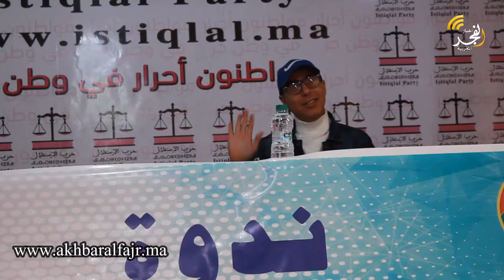القنيطرة : أبرز المداخلات التي رافقت ندوة "الرياضة والسياسة.. جدل الاتصال والانفصال"